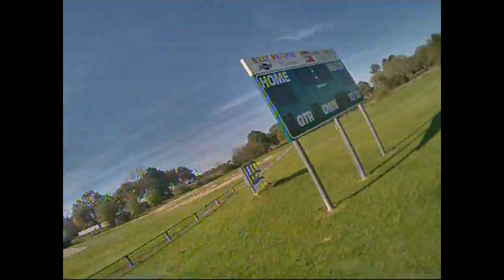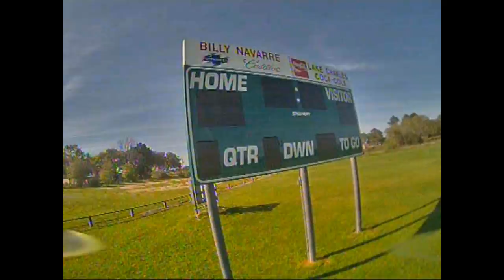I learned to Power Loop!!!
So I have been sitting on this footage for a week or so now. I have been stacked up with footage that needs to be edited and posted and im both really busy getting ready for the baby, and still learning the whole editing process.

Anyway guys I hope you enjoy this video as much as I enjoyed making it!

Im Flying a custom build i made a little while ago.
Vertitek Racing LDX quad frame

DYS 20a ESCs

Props I use are :
Dalprop Cyclones 5045s
and also some awesome HQ props that i picked up somewhere, not sure which ones though

Pyrodrone VTX

The RX and TX that came with my wizard x220
And im still using the stock PDB from my Eachine Wizard x220

Im using the Eachine VRD2 goggles and this is the DVR footage from them.